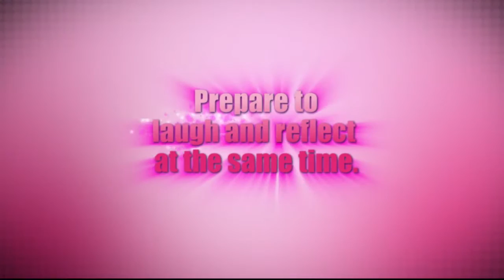Heels of Glory Kickstarter Video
Meet the creators and cast of Heels of Glory: The Drag Action Musical, chatting during the photoshoot at Chelsea Theatre on 9 April 2016.

In the background you can see photographer James Millar at work capturing the show's publicity images in Chelsea Theatre's auditorium.

If you would like to back the show, and help make fabulousness happen, here's a link to the Heels of Glory Kickstarter page: